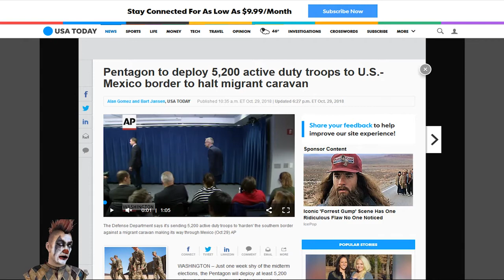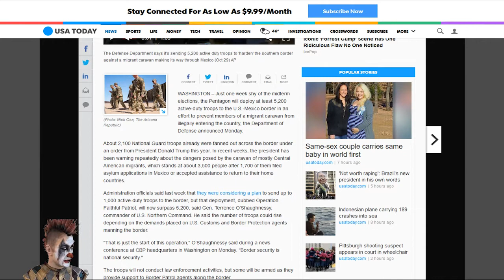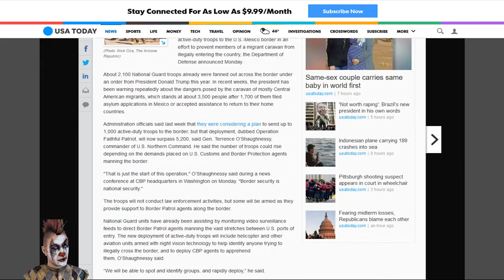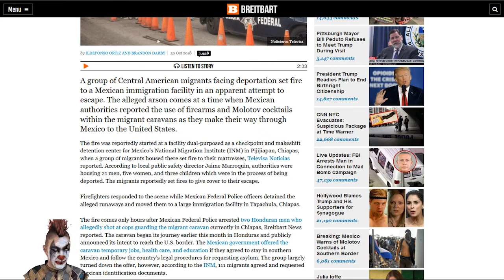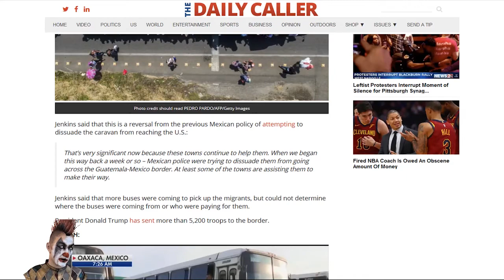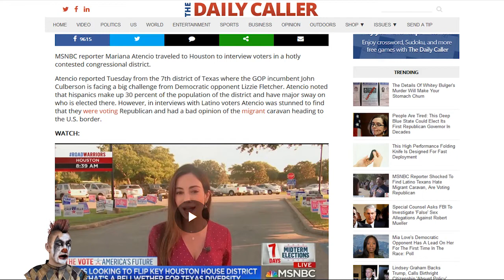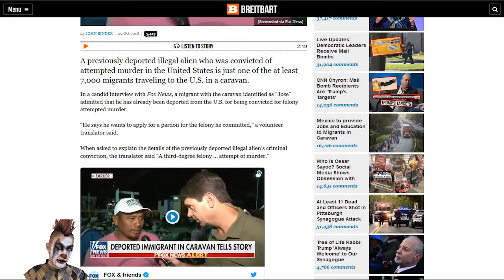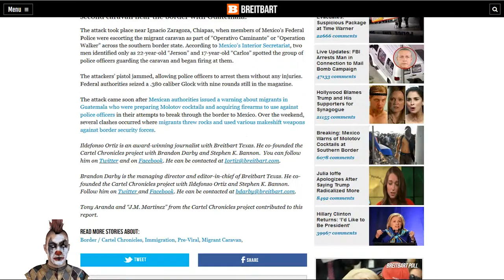Pentagon to deploy 5,200 active duty troops to U.S Mexico border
Bitcoin: 12Jyut34BCuDLDejchBDu8WX74yfDd1agz
Ethe: 0x4afb19af52b92e44613a2c2a6b7970fe83b224fc